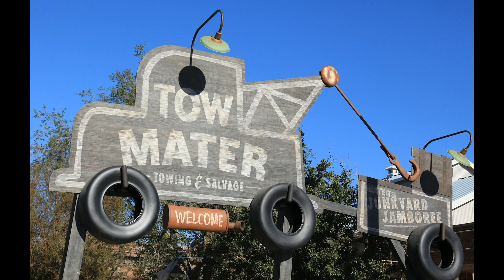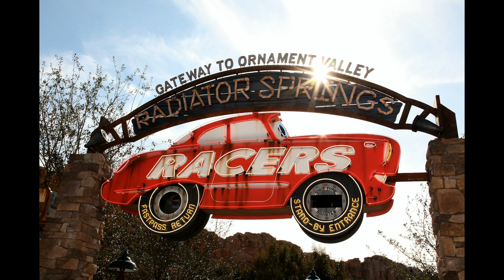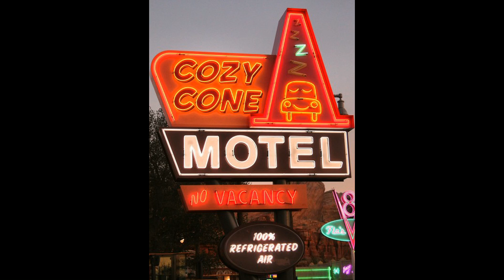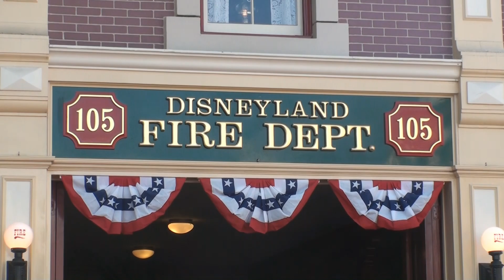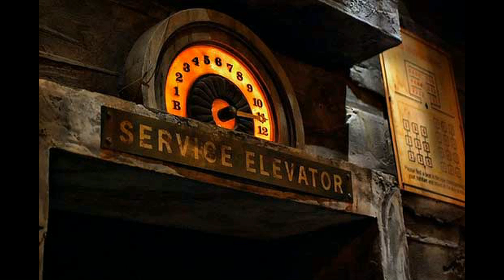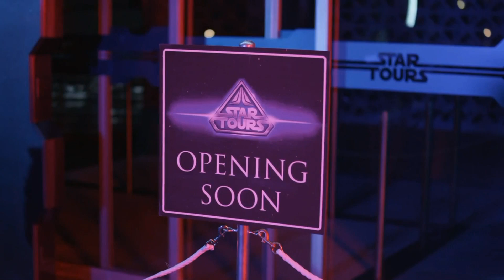Disneyland Adventure 2012 Part 2 BD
DisneydDland Movie 2012 Part 2 BD